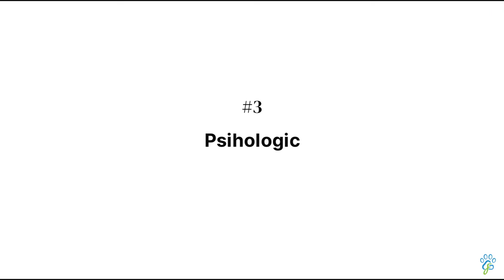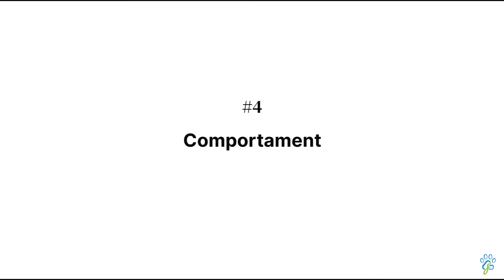Educație comportamentală sau dresaj? Care este potrivită pentru câinele tău?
Câinele tău are nevoie de educație comportamentală sau de dresaj? Care metodă de educație se potrivește câinelui tău?

Descarcă acest ebook dacă vrei să alegi câinele potrivit pentru tine

În fiecare săptămână vin cu recomandări din experiența mea de medic veterinar, comportamentalist și proprietar de animal de companie, după ce te abonezi, apasă pe clopoțelul acela mic ca să nu ratezi niciun video din partea mea. 🔔

Connect with Grig!